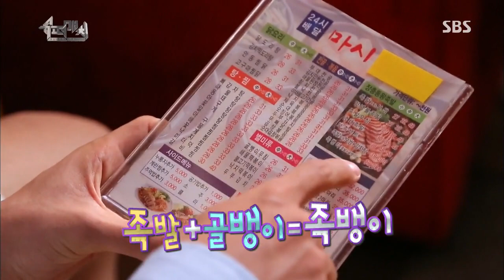슈퍼매치 130816 #2(13)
SBS 여름특집 슈퍼매치 1회
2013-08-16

세대를 넘나드는
세기의 콜라보레이션 대결!
여름특집 슈퍼매치!
이승환,YB,바비킴,이현도,양희은,CL,
다이나믹듀오,클래지콰이,김예림,김태우
선배와 후배가 한팀이 되어 펼치는
숨막히는 음악전쟁
과연 최종 승자는?
8월16일 금요일 밤 11시 20분
새로운 신화가 탄생됩니다.